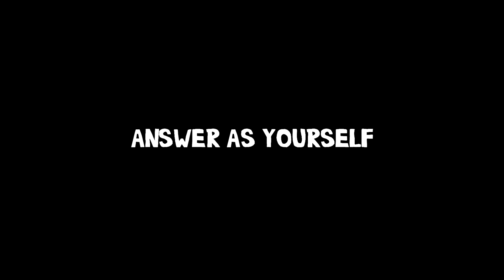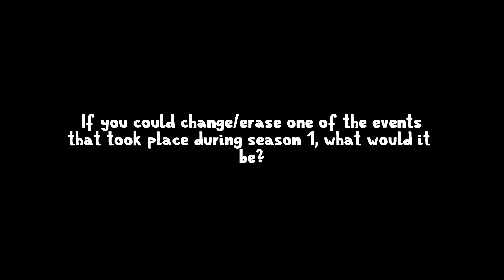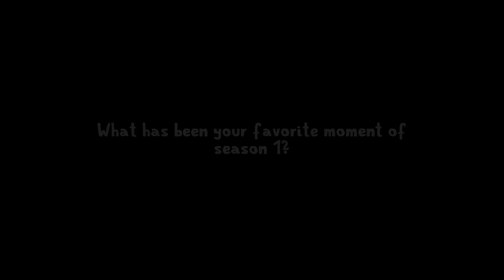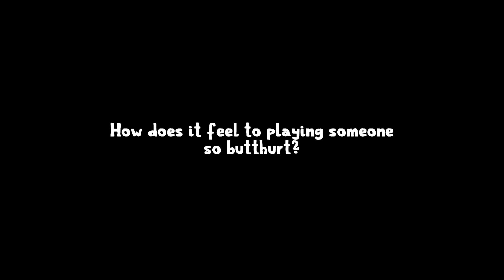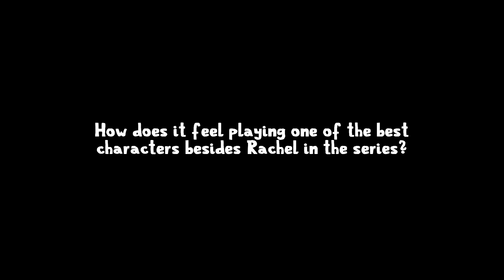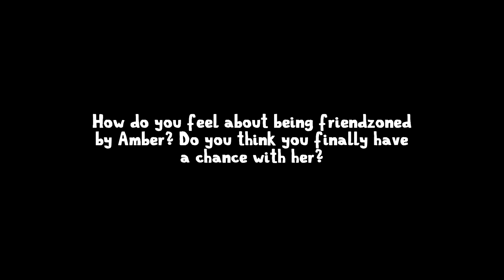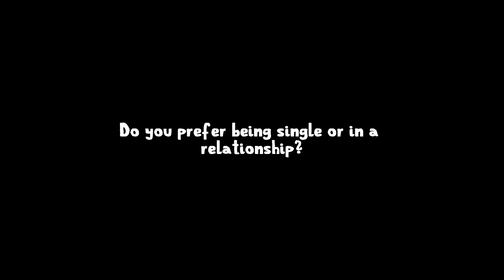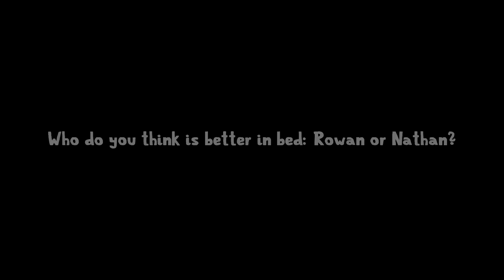Life Will Go On | Season 1 Q&A | Sims 3 Voice Over Series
This totally didn't take forever and yes, i know that towards the end of the video, the coloring disappears. I would change it but i rather not sit through 10 hours of rendering again xD. I mean, I would just ignore that and appreciate these precious people for answering some questions for you guys. I know I appreciate it and it pains me that it took so long upload this. Scott's voice actor also recorded something for this but Scott's sim is corrupt and crashes my game every time I use him so I'm sorry about that. I plan to make him over and get that done soon. There are also some questions, I left out because this was getting super long. If you guys want a part 2, let me know :) (I almost forgot to thank you guys for your questions. lol. THANK YOU!)
Voice Actors Featured (Again, thank you!):

Also, the LWGO characters have their own twitters. Follow them if you want :)